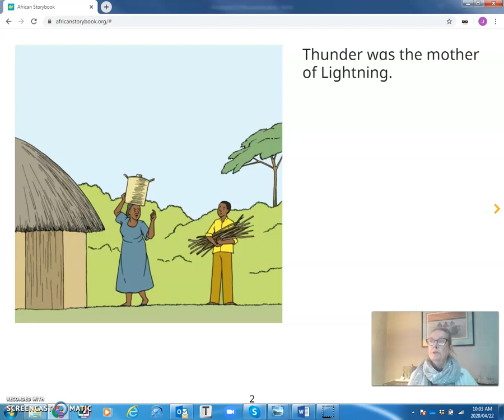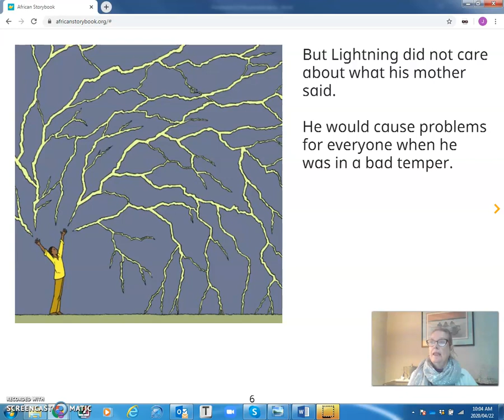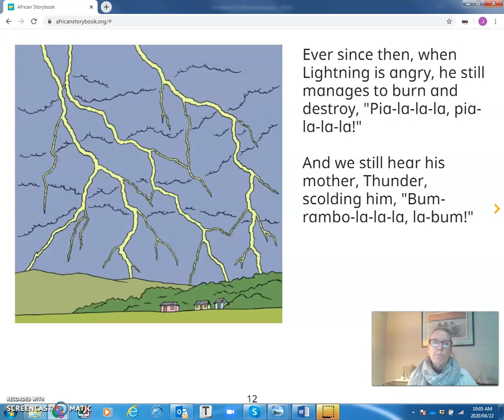Thunder and Lightening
Jenny L reads a story for Earth Day.